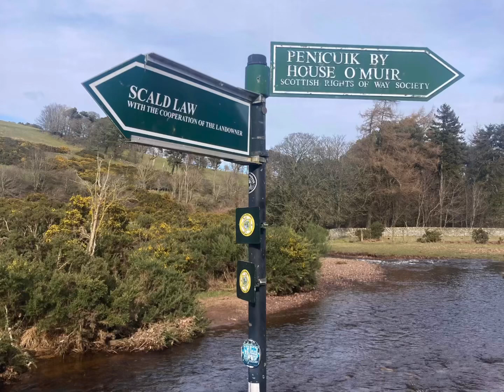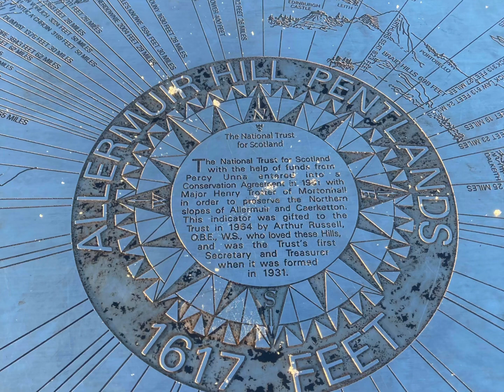Pentland Hills 15.03.23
Some stunning pictures taken by John, simply breathtaking and the view is stunning. I hope you all enjoy watching 🙂